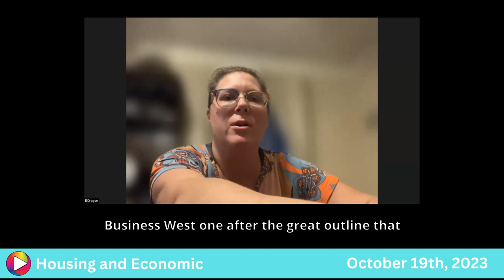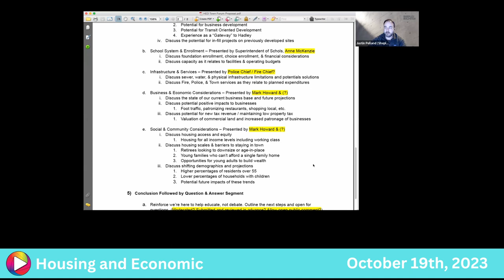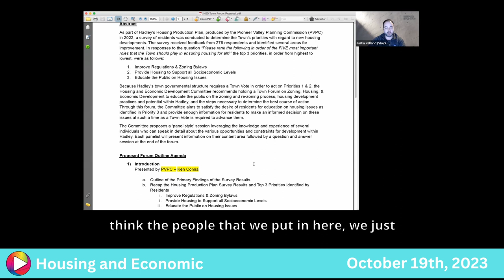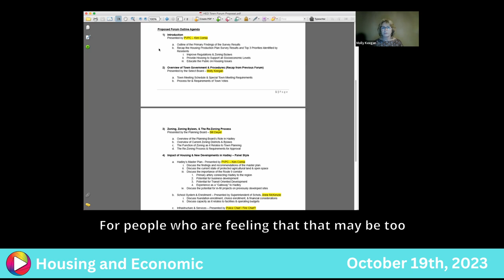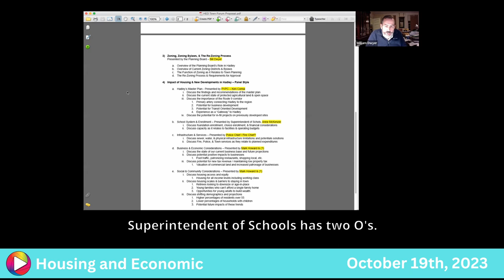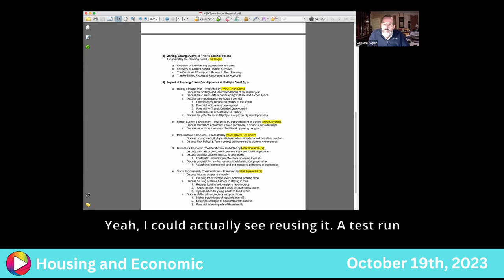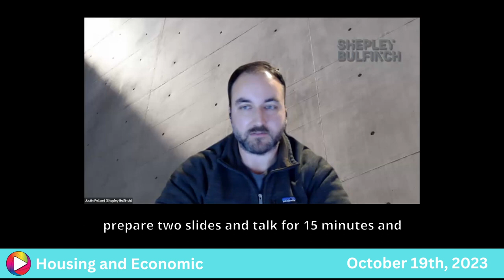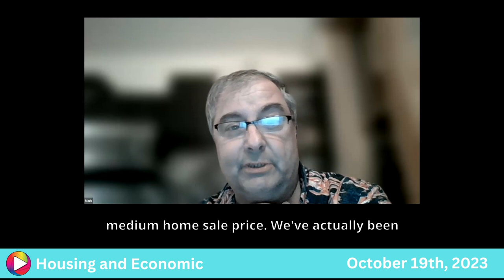Housing and Economic Development Committee: 10-19-23